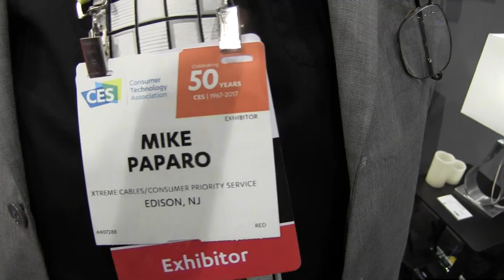CES- Syrian Jews in US Consumer Electronics - Mike Paparo, Xtreme Accessories {025}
Mike Paparo of Xtreme Accessories, one of the religiously observant Sephardic Jews present at CES '17 discusses his family heritage, the Syrian Jewish community, its Middle-East political concerns, and his view of the Obama administration's handling of the Syrian Conflict